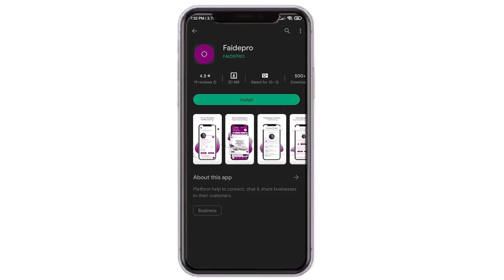How PULSE Destroyed Its Competitors || Business That VIRAL Without Ads || Business Case Study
This video is a detailed business case study on PULSE, and how they build a multi-crore business. This video covers the various business and marketing strategies which are used by PULSE.